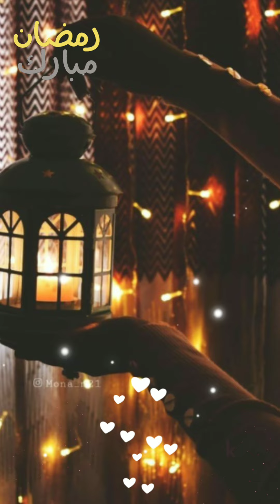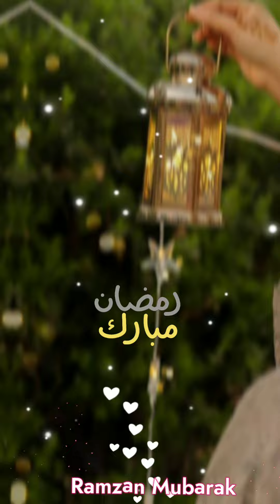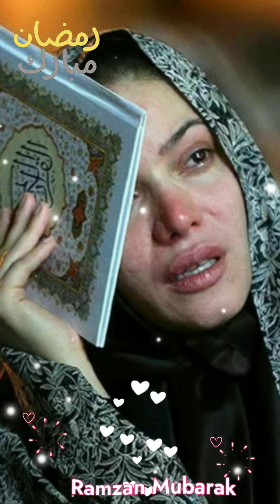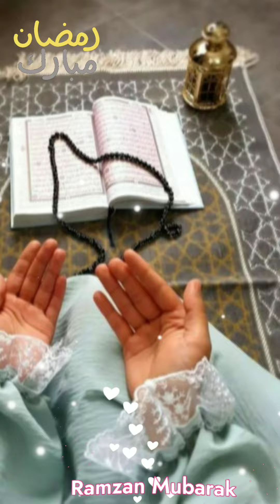Ramdan mubarak dua|2023frist ramzan dua|jumma mubarak dua| full screen Jumma video😘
Ramdan mubarak dua|frist ramzan dua|jumma mubarak dua|Sana khanum voice